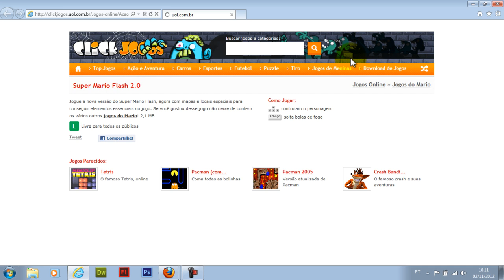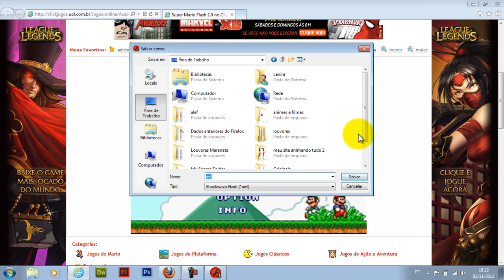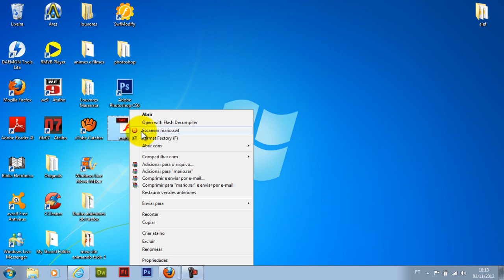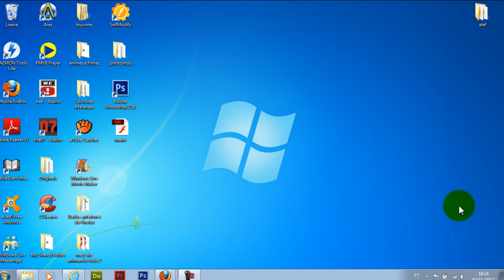como baixar jogos da net e jogar no pc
olá nesta video aula estarei ensinando a como baixar jogos da internet no pc

tweet este video